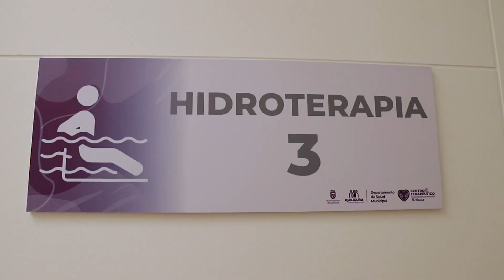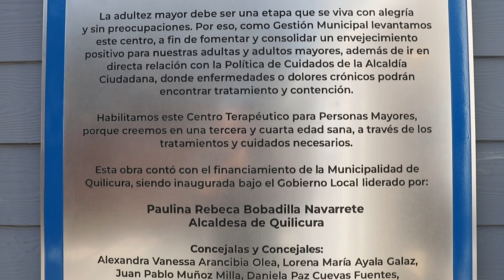Inauguración Centro Terapéutico Para Personas Mayores